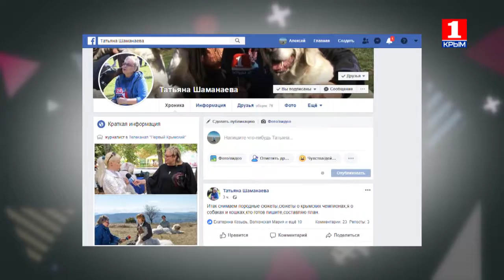Клуб Шико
Вы побываете на выставке кошек и познакомитесь с разными породами,а еще узнаете много интересного о волках,а еще увидите хохлатый китайских собачек.